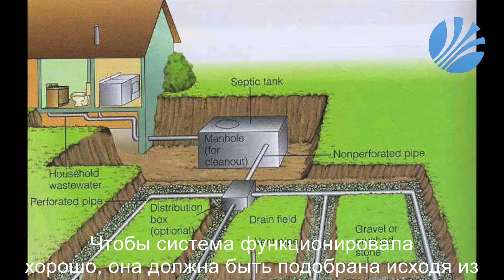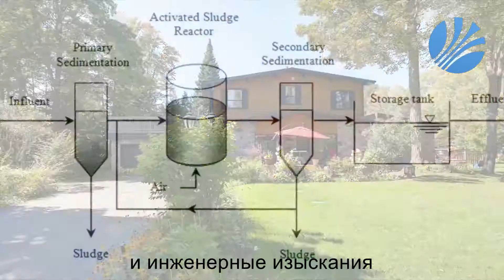Выбираем септик. Канада. Онтарио. Team Jordan.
Краткий обзор септиков и особенности их выбора и установки в Канаде (Онтарио). От компании Keller Williams Experience Realty.
Исходя из опыта эксплуатации загородной недвижимости в Канаде (Онтарио), эксперт проводит анализ существующих автономных канализаций(септиков), рассказывает об их особенностях, устройстве и монтаже. Очевидно, что в местах где условия местности и грунта позволяют применить самотечную систему – применяют классические переливные септики с полями фильтрации (drainfield). Срок эксплуатации и отсутствие проблем с септиком зависит от правильного подбора типа септика, правильного устройства септика и поля фильтрации, а также от привлечения квалифицированных специалистов на этапе монтажа. В Канадском СНиПе (Ontario Building Сode) четко прописано, как подбирать объем септика исходя из количества спален, количества сантехприборов и жилой площади в доме. Нормы не позволяют отклоняться от установленных рекомендаций, поэтому объем септика имеет строго определенное значение для конкретного домовладения.
Большое внимание уделяется защите водных ресурсов, поэтому проектная и монтирующая организация должна иметь соответствующие допуски для работ на территориях, соседствующих с водоемами и болотами. Также важным фактором в долговременной и беспроблемной эксплуатации септика является правильное и регулярное обслуживание оборудования. Квалифицированная компания-установщик должна иметь программу (график) обслуживания на каждый тип автономной канализации.

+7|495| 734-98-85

Другие видео по автономной канализации и септикам смотрите на каналах